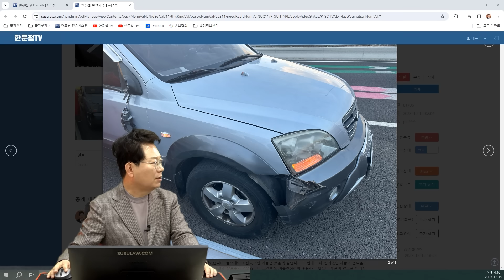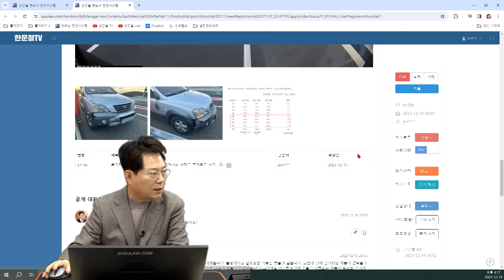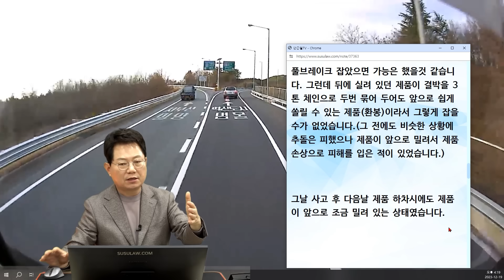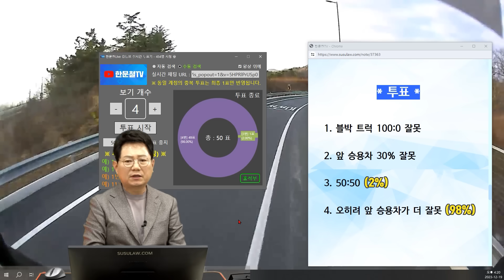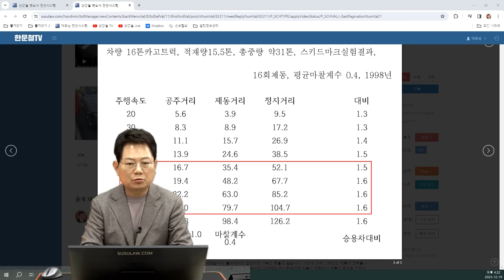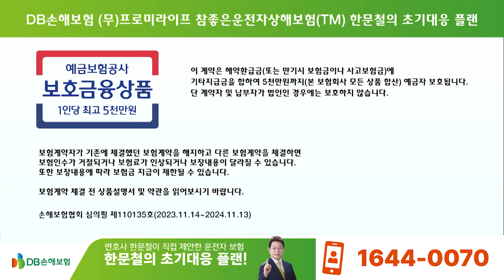20587회. 환봉을 싣고 가던 총중량 40톤 트레일러 앞에서 길 잘 못 들었다고 이렇게 멈추면 되나요?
61706
231219 (화) 생방송

환봉을 싣고 있는 총중량 40톤인 블박 트레일러

진출로로 나가던 앞차가 갑자기 멈추면서 환봉을 싣고 가던 트레일러와 사고
트레일러는 최대한 사고를 피하려 갓길로 피했지만 충돌

25톤 화물차를 10년 정도 운전하며 매일 방어 운전하며 최대한 다른 운전자분들에게 피해를 안 주려고 노력하고 있습니다.

사고 당일도 화물 상차 후 최대한 앞차와 거리를 두고 저속으로 진행 중이었습니다. 추돌을 피하려고 우측 갓길로 빠져서 진행하다가 제 차 운전석 차량 후미 부분이랑 사고가 발생했습니다.

상대방 측에서는 자신들은 서행 중에 블박차가 갓길로 무리하게 추월하려다 사고가 발생했다고 블박차 과실 100% 주장 중이고 저희 쪽 보험사에서 앞차가 이유 없는 급정거로 블박차 70% 앞차 30% 주장 중입니다.

사고 피하려다가 갓길로 빠진 건데 갓길주행 성립되는지 궁금합니다.

앞차 과실이 정말 1%도 없을까요?

보험사 간 합의한 과실 말고 바로 분심위로 넘어가는 게 좋을까요?

화물차라면 몇 톤 트럭, 공차 중량, 화물의 중량, 총중량은 얼마였나요?
→25톤 카고트럭, 15톤, 25톤, 40톤

램프 구간 제한속도 60

한문철 변호사    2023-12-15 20:39
빵~ 할 때 브레이크 잡았으면 멈출 수 있었을 듯한데 어떤 가요?

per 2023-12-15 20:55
브레이크는 분기점 진입 상태부터 발을 올려놓고 나눠서 밟고 있는 상태였습니다.

풀브레이크 잡았으면 가능은 했을 것 같습니다. 그런데 뒤에 실려 있던 제품이 결박을 3톤 체인으로 두 번 묶어 두어도 앞으로 쉽게 쏠릴 수 있는 제품(환봉)이라서 그렇게 잡을 수가 없었습니다. (그 전에도 비슷한 상황에 추돌은 피했으나 제품이 앞으로 밀려서 제품 손상으로 피해를 입은 적이 있었습니다.)

그날 사고 후 다음날 제품 하차시에도 제품이 앞으로 조금 밀려 있는 상태였습니다.

* 투표 *
1. 블박 트럭 100:0 잘못
2. 앞 승용차 30% 잘못
3. 50:50   2%
4. 오히려 앞 승용차가 더 잘못   98%

* 의견 *
가로등 사이 거리가 35m정도
트레일러가 경적 울릴 때 앞차와 거리 한 50m정도 될까
길을 잘 못 들었다면 빠져나가야지, 이렇게 멈추면 어떡하나
아직도 이런 사고를 안전거리 미확보로 뒤차 잘못이라고 하는데
이제는 좀 바뀌어야 하지 않을까
앞차 운전자는 살려줘서 고맙습니다 해야 하는 것 아닐 지.

상대측 차가 자차 처리하고 상대 보험사가 구상금 청구할 것
트레일러에 실려 있던 환봉 사진 찍어 두시고
이런 환봉이 실려 있었고 급제동할 수 없었다는 것을 주장해야

16톤 카고 트럭에 화물 15.5톤 실은 총중량 약 31톤인 경우
시속 60일 때 필요한 정지거리 약 52m
그보다 더 무거운 블박 트레일러는 정지거리가 더 필요
과연 멈출 수 있겠는가

앞차와 안전거리 지키지 못한 것 아쉬움 있지만
그래도 고속도로에서 갑자기 거의 멈춘 듯한 상대차, 과연 누가 더 잘못일까
우리측 보험사가 소송가면 이 내용을 판사에게 잘 전달해야 합니다

영